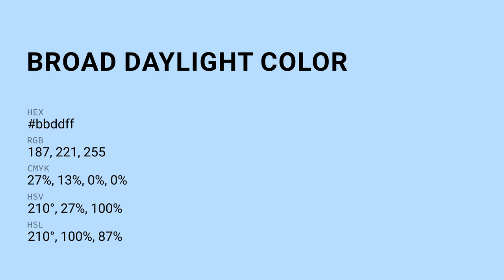Broad Daylight color bbddff hex color - Blue color - Warm color bbddff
What color is Broad Daylight ? bbddff hex color - Blue color - Warm color bbddff

Hex bbddff Color Code is also known as Broad Daylight color.

Hex bbddff Color code in RGB color code model is created after adding 73.33% red color, 86.67% green color and 100.00% blue color.
Hex bbddff Color code in CMYK color (process color) code model is generated after subtraction of 26% cyan, 13% magenta, 0% yellow and 0% black.